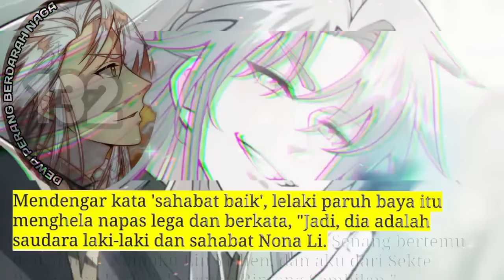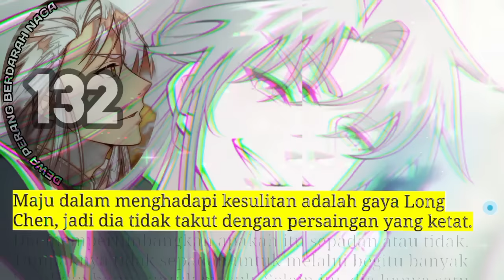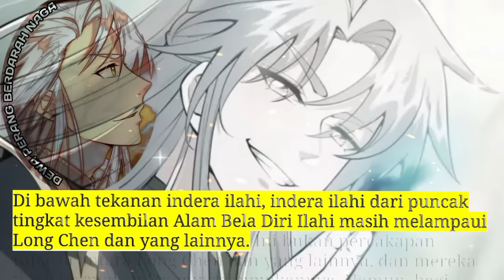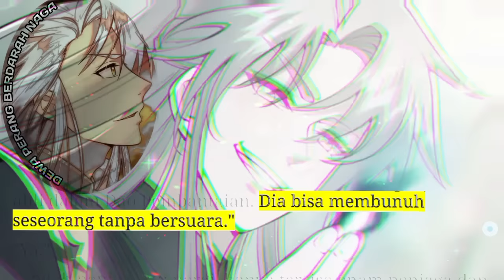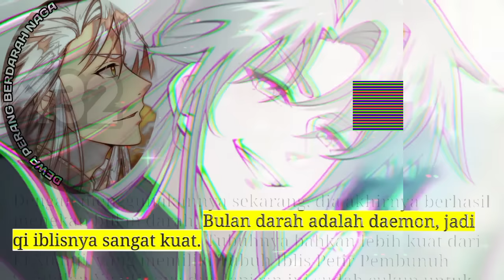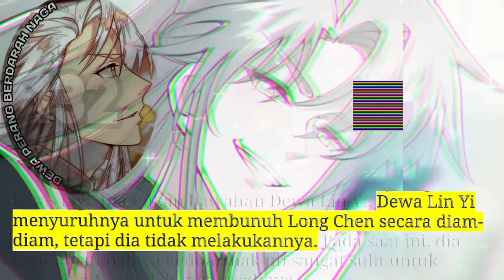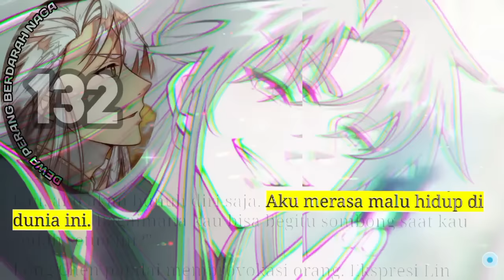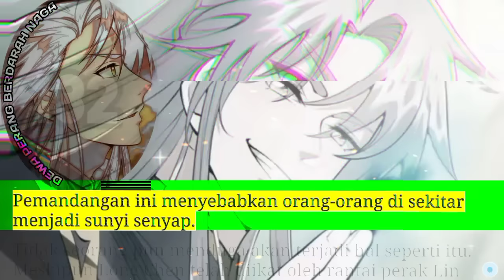Dewa Perang Berdarah Naga season 132